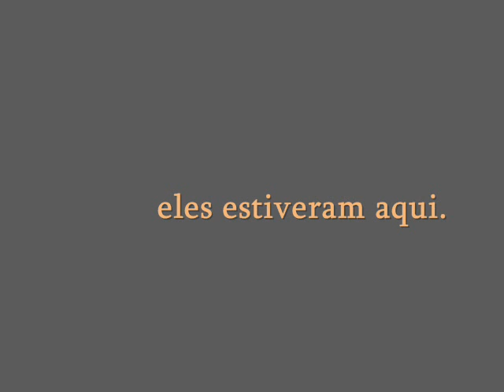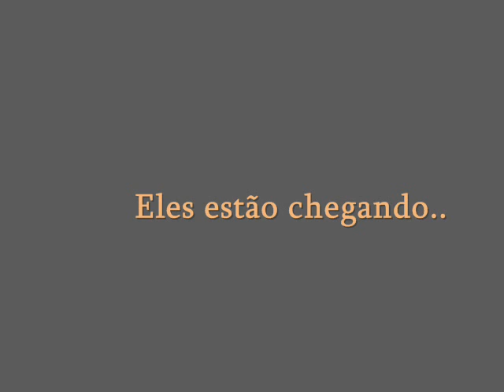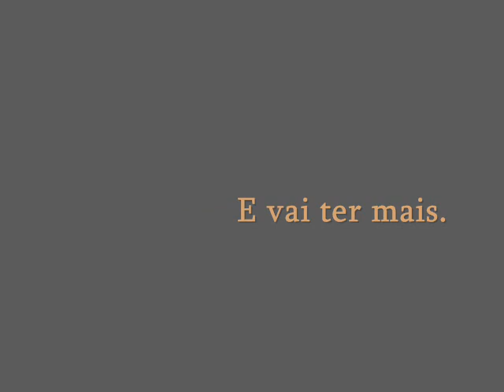01 Ano - Simple Plan no Brasil